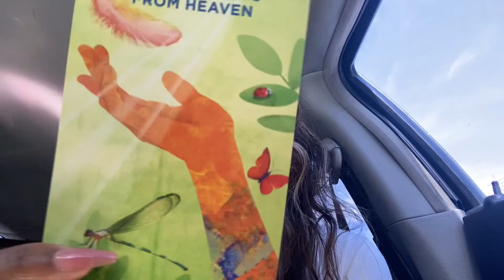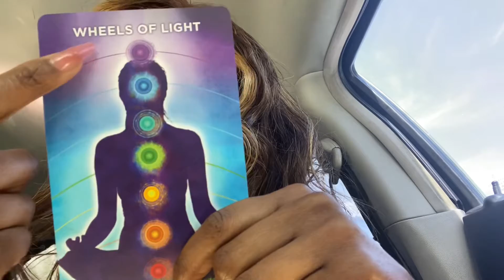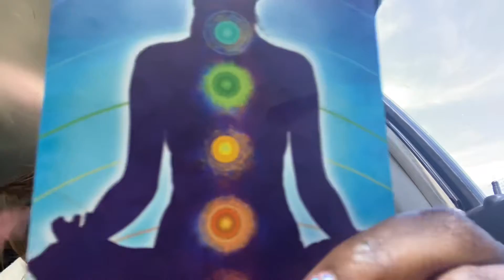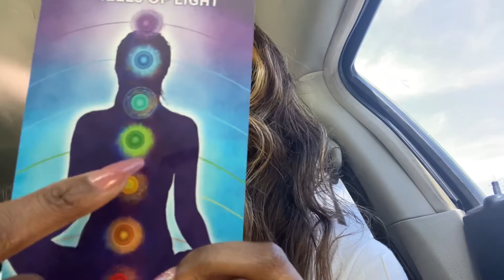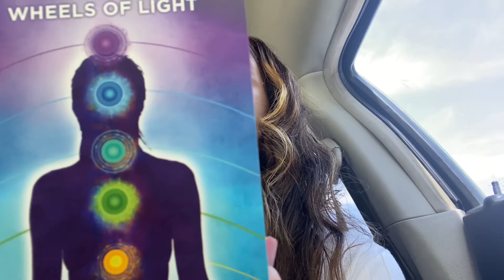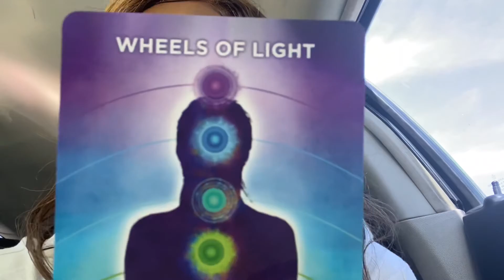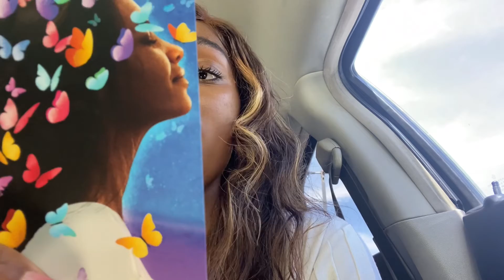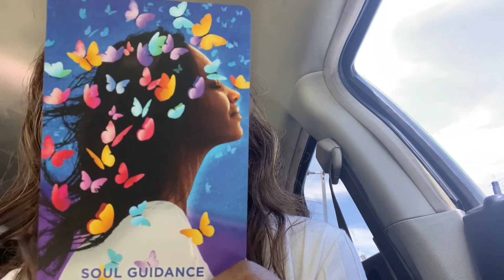How to improve your spiritual abilities